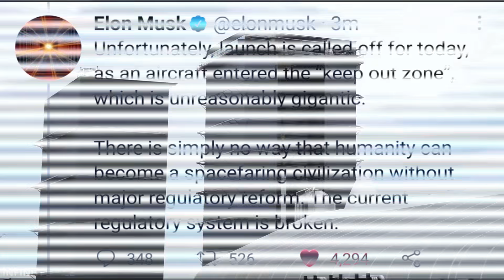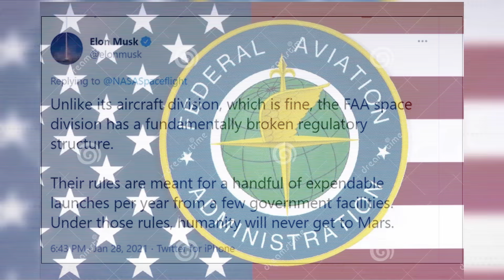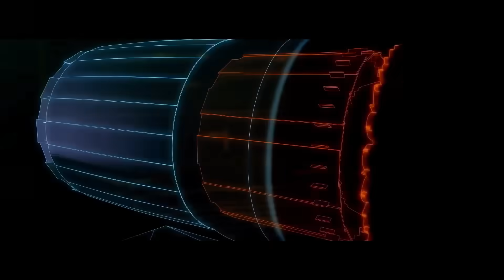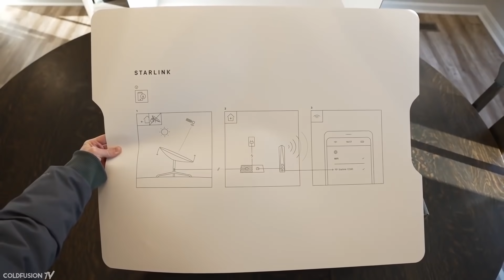THIS IS HUGE!! SpaceX Starlink EXPANDING is Really GAMECHANGING!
SpaceX was seconds away from launching its 20th mission of this year Tuesday when the countdown
was halted due to an aircraft entering the launch range, delaying the mission by at least a day.
Elon Musk took to Twitter to voice his frustration about the delay, reiterating prior criticisms he has
made about regulations around the business of launching rockets.
“An aircraft entered the ‘keep out zone’, which is unreasonably gigantic,” Musk wrote in a tweet.
“There is simply no way that humanity can become a spacefaring civilization without major regulatory
reform. The current regulatory system is broken,” he added.
Musk has ratcheted up his criticism of launch regulations this year, with SpaceX firing off Falcon 9
rockets at a blistering pace – with launches going up an average of every nine days – and also flying
multiple development tests of its Starship prototype rockets. After a Starship test was delayed in
January, Musk similarly criticized the Federal Aviation Administration for how it handles launch
regulations.
“Unlike its aircraft division, which is fine, the FAA space division has a fundamentally broken regulatory
structure,” Musk wrote then. “Their rules are meant for a handful of expendable launches per year from
a few government facilities. Under those rules, humanity will never get to Mars.”
The FAA has internally pushed back on SpaceX’s next-generation rocket-launching after the company
violated its launch license with the authorized test flight of Starship prototype SN8 in December. Since
then, the FAA says SpaceX has “modified their procedures effectively” and earlier this month testified
before Congress about efforts to streamline launch regulations and rules.
Although he’s publicly criticized regulators, Musk has also stated that “99.9% of the time, I agree with
regulators!”
“On rare occasions, we disagree. This is almost always due to new technologies that past regulations
didn’t anticipate,” Musk said in April.
A safe return
SpaceX&#39;s latest rocket landing on a drone ship was so smooth that if you blink while watching the video,
you could miss the touchdown.
SpaceX posted the five-second clip on Twitter on June 21. In the video, a Falcon 9 rocket&#39;s first stage
successfully kisses the deck of the drone ship on June 17, off the coast of eastern Florida. Minutes
before, the rocket successfully boosted the GPS III SV05 navigation satellite to orbit, for the company&#39;s
19th launch of the year from the Space Coast.
If the video zipped by a little fast for you, SpaceX also released some high-definition still shots on Twitter
showing the rocket&#39;s first stage — orange flame glaring below — hovering and landing aboard the drone
ship in the Atlantic Ocean.
SpaceX also posted more views of the mission taken from orbit, showing the Falcon 9&#39;s second stage
Merlin engine, backdropped by Earth, and from the launch area at the recently renamed Cape Canaveral
Space Force Station, showing the Falcon 9 soaring high in the seconds after liftoff.
The GPS III SV05 satellite mission is the second SpaceX mission so far in June, following the launch of
a broadband satellite for Sirius XM on June 6. It also was the fourth GPS satellite delivery by SpaceX for

the U.S. military, after three previous GPS III missions also launched on Falcon 9 rockets. (Another GPS III
satellite launched in August 2019 on United Launch Alliance&#39;s final flight of the Delta IV Medium rocket.)
This generation of upgraded GPS satellites includes more robust anti-jamming capabilities and more
accurate signals to eventually replace the capabilities of the navigational satellites that are aging in orbit
after launching two decades ago, according to manufacturer Lockheed Martin.
Starlink extremely fast growth rate
Elon Musk on Tuesday said SpaceX’s satellite internet network Starlink “recently” passed near 70,000
active users and expects fast-paced growth in the year ahead.
“We are on our way to having a few hundred thousand users, possibly over 500,000 users within 12
months,” Musk said, speaking virtually at the Mobile World Congress trade show in Barcelona, Spain.
Starlink is the company’s capital-intensive project to build an interconnected internet network with
thousands of satellites, known in the space industry as a constellation, designed to deliver high-speed
internet to consumers anywhere on the planet. SpaceX first rolled out the service with a beta program
for select consumers for $99 a month, and in the past year has sought regulatory approval to test the
network inflight and expand the service to large moving vehicles, like ships and trucks.
It’s now the world’s largest satellite constellation, with more than 1,500 Starlink satellites launched to
orbit to date.